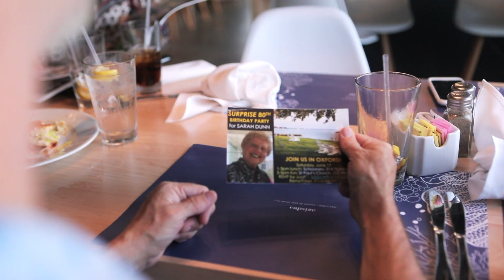Sarah's 80th Birthday Surprise